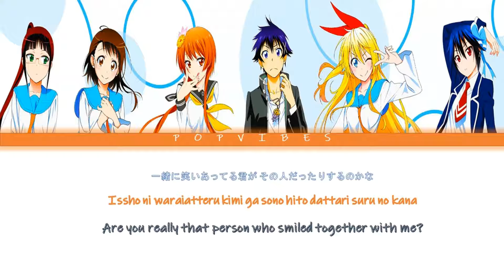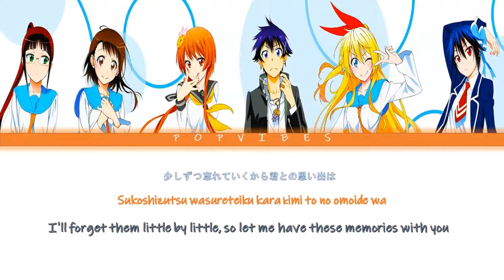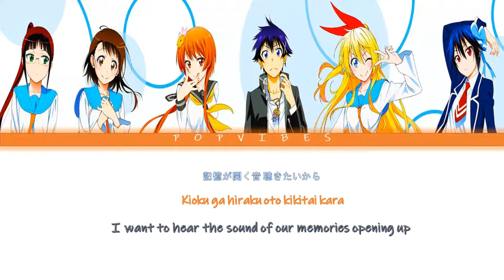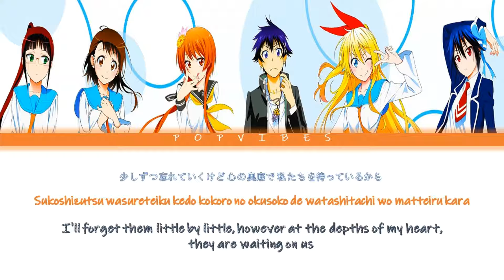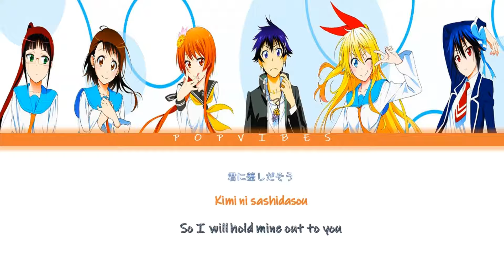ClariS -「Click」 (Nisekoi ニセコイ Season 1 Opening Theme - Full Ver.) [KAN/ROM/ENG Lyrics]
All rights administered by Sony Music Entertainment Japan.

Song 🎵:CLICK
Artist: ClariS
Album: Party Time
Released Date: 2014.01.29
Music and Lyrics: kz(livetune)

Translation Credits: Rei // crimsonxsilk